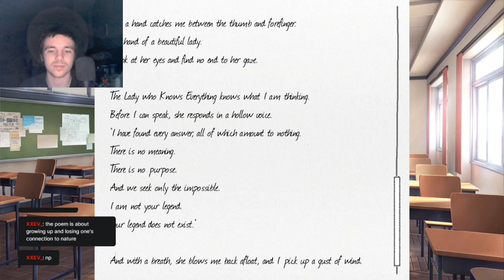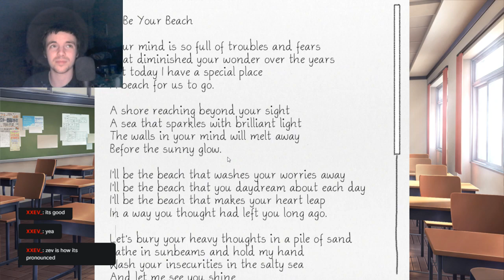Hopefully this game gets weird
As the festival gets closer, Sayori starts acting weird... -- Watch live